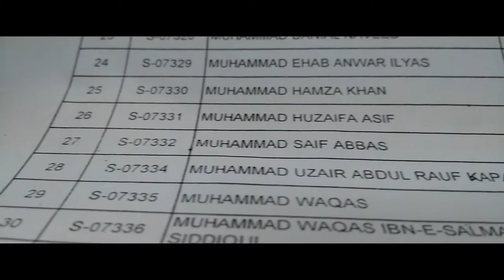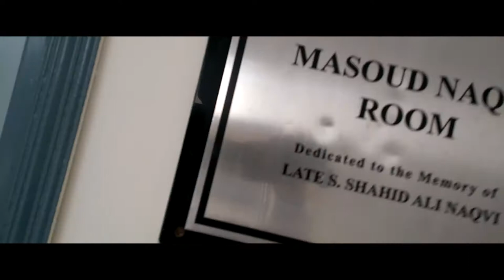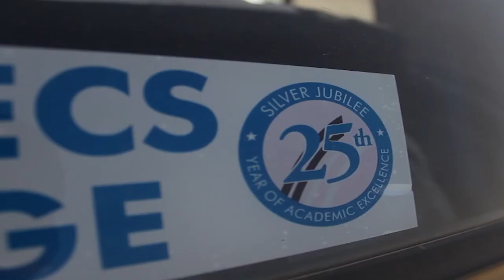Vlog 05 - Aik Vlog Commecs k Naam | Saificious